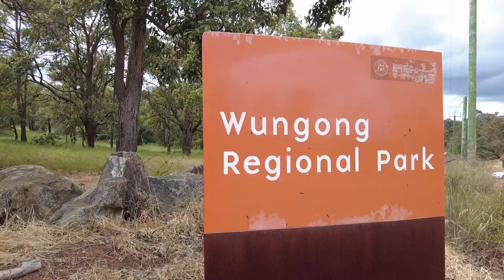Wungong Gorge Track 10.1-kilometer return walk.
Get to know this 10.1-km out-and-back trail near Perth, Western Australia. Generally considered a moderately challenging route, it takes an average of 2 h 27 min to complete. This is a popular trail for birding, hiking, and walking, but you can still enjoy some solitude during quieter times of day. The trail is open year-round and is beautiful to visit anytime. You'll need to leave pups at home — dogs aren't allowed on this trail.